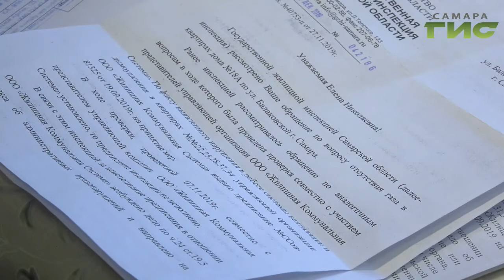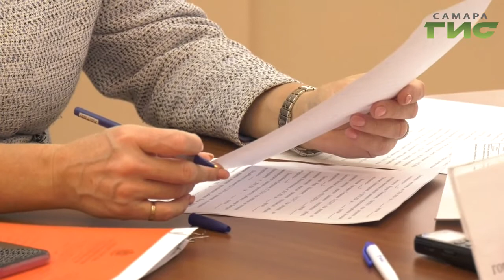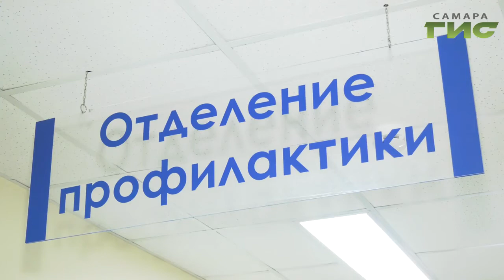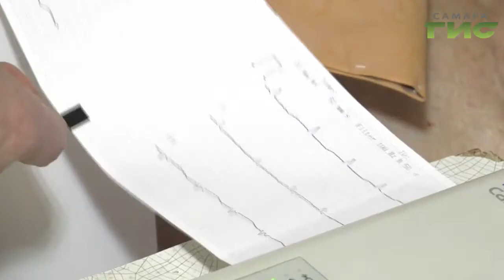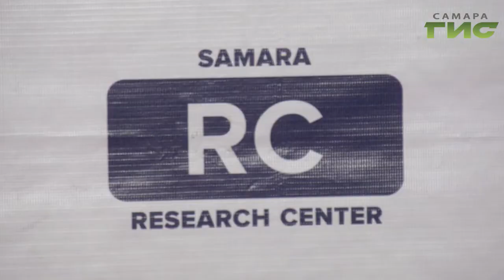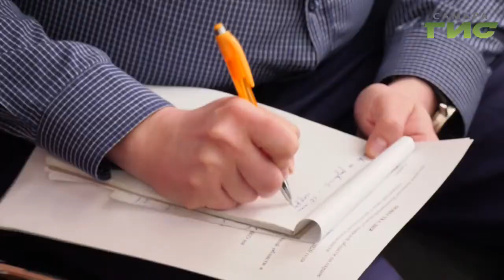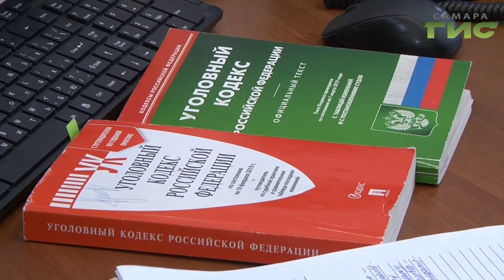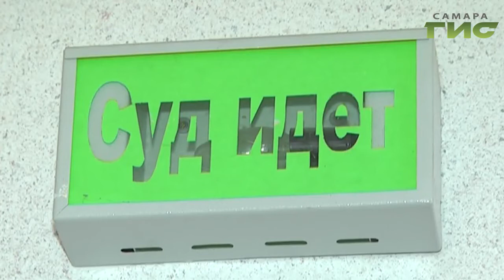"События" от 06.02.2020 (вечер)